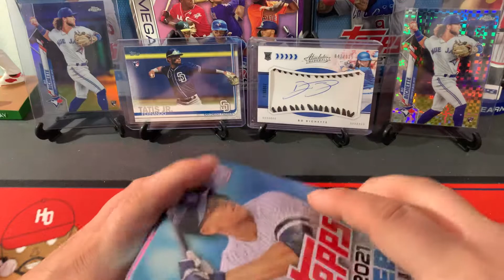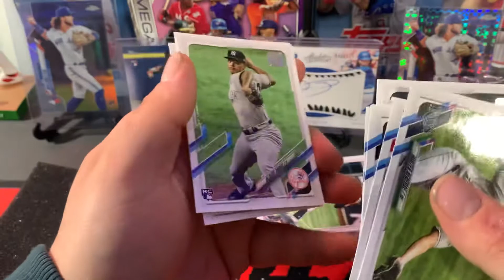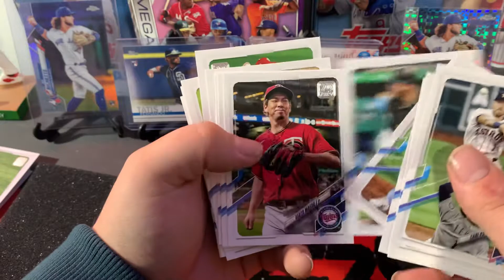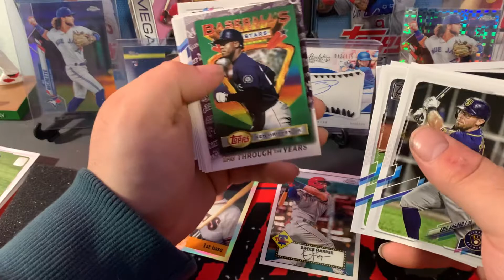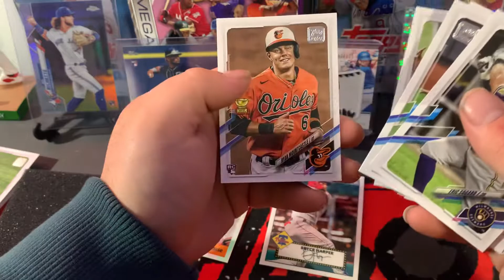2021 Topps Tin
2021 Topps Series 1 Tin
I love the exclusive chrome cards in them
Show some love to the channel!
Let us know your favorite pull!
How are your ROY picks so far?